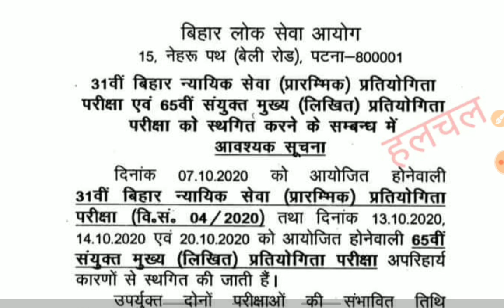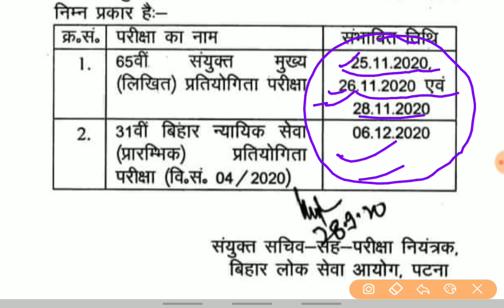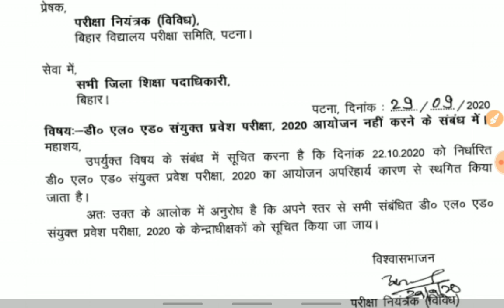Bihar D El Ed Entrance Exam Postpond | बिहार डी एल एड प्रवेश परीक्षा फीर से स्थगित | अब कब होगी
लड़कियों के लिए अलग ग्रुप है 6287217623 पर नाम और कहा से है मैसेज करे आपका नंबर ग्रुप में जोड़ दिया जायेगा ||

SARKARI YOJNA VIDEO

TECHNICAL VIDEOS
घर बैठे पैसे कमाने का तरीका

EDUCATION VIDEOS

AMAZON PRODUCT
मोबाइल चार्जिंग स्टैंड RS-150
Samsung Galaxy Tab A 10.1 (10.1 inch, 32GB, Wi-Fi), Black
Mi 10000mAH Power Bank with 18W Fast Charging
GIRL FRIEND के लिए GIFT- ( Ethnic Gold Plated Wedding Jewellery Kundan Multi-String Set of 3 Necklace Combo for Women))
Yellow Chimes Blue Rich Royal Austrian Crystal Sterling Silver (Hallmarked) Ring For Women
टीशर्ट पुरषों के लिए
फुल टीशर्ट
होम थिएटर Home Theater System

JOIN STUDY 24